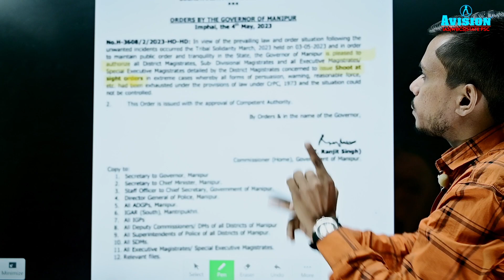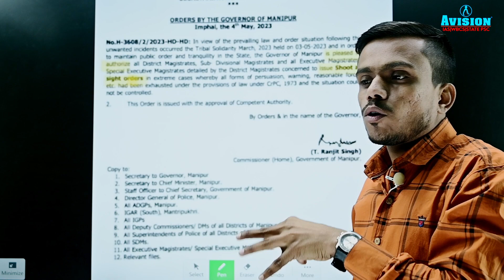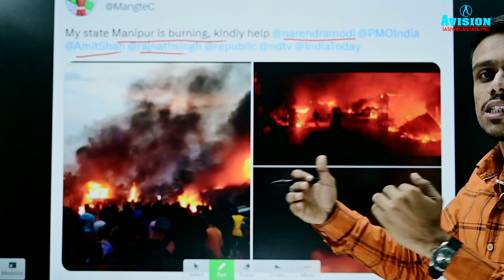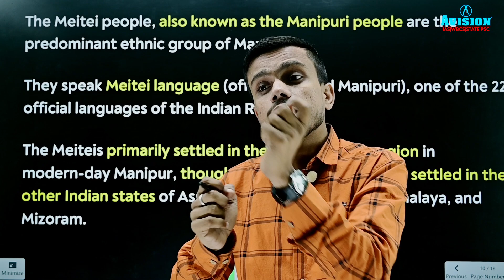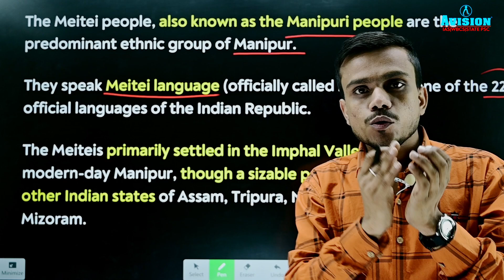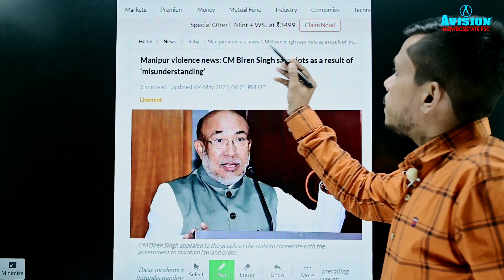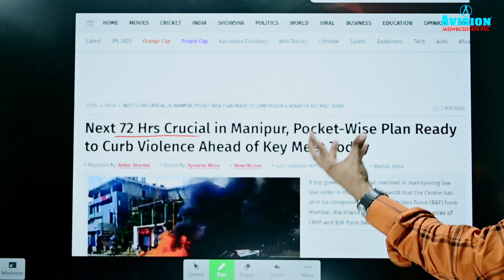Manipur Violence: Internet Suspended, Curfew Imposed, Army Deployed | Mary Kom | UPSC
In this video, stay updated on the recent events in Manipur, where violence has erupted leading to the suspension of internet services, imposition of curfew, and deployment of the Army. Our experts provide an in-depth analysis of the situation, its impact on the local population, and the steps being taken by the government to restore peace. Stay informed about the latest developments in Manipur and their implications.